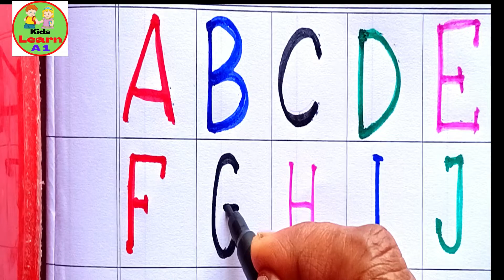ABC writing practice | ABCD learning for kids | Kids class - A for Apple B for Ball - child learn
kids learn A1
kids abc learning video
kiid abc learning
child abc learnig video,babies abc learning
kids abc video,kids123
kids rhymes,kids abc writing pratice,kids abc writing
children song
children learning video
children rhymes
children video for kids
child learnig abc
child learning video
child education
child education english,
child education drawing
child education video
bebies video for kids
bebies playing
bebies video